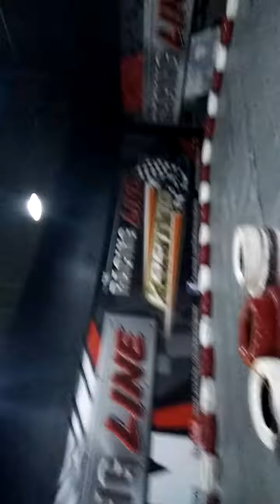Racing Line Karting 🏎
thank you sa treat sir :)
enjoy much hehe